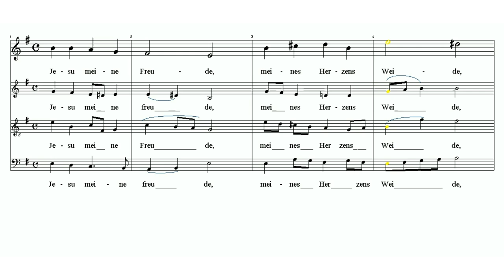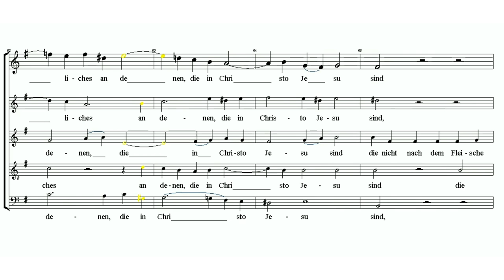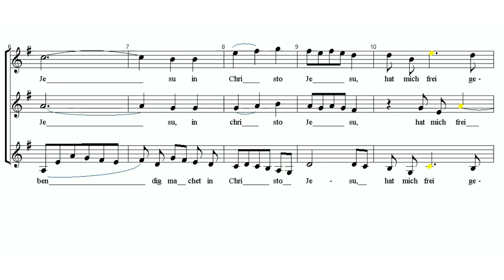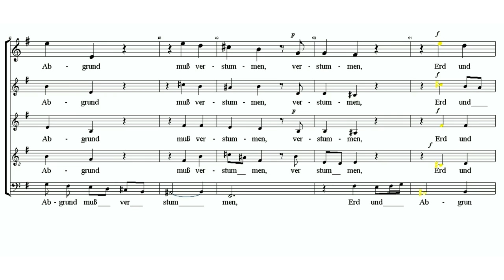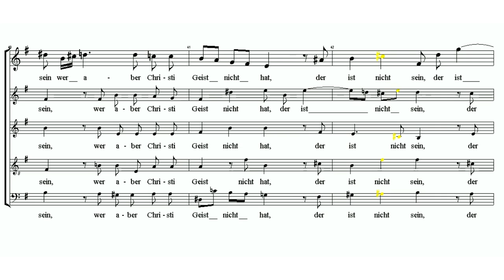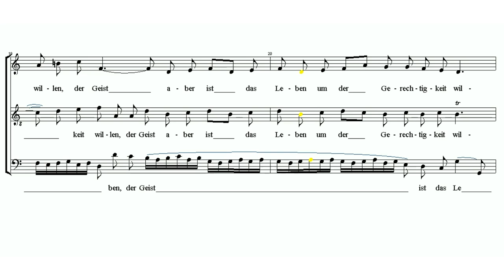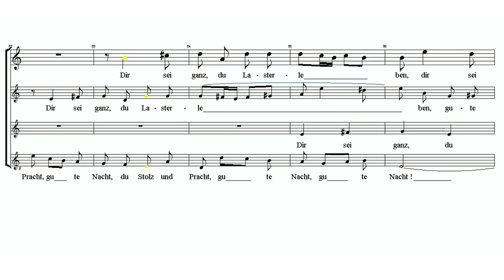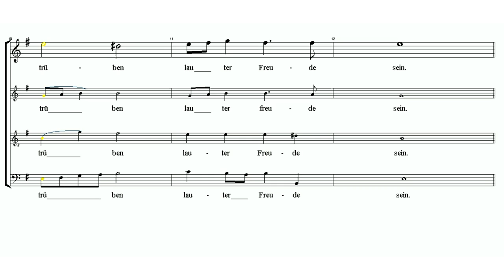BWV 227 - soprano 1 - Jesu, meine Freude -J.S. Bach - damusitex - scrolling score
Johann Sebastian Bach ヨハン・セバスチャン・バッハ
Scrolling scores and play along for music in the  public domain. скроллинг партитуры 楽譜
 Tutorials for singers, solos and choirs.
 Pour le travail et plus. For work and more.
Best regards from Paris..
0:03 Choral: Jesu, meine Freude
0:57 Es ist nun nichts Verdammliches
3:31 Choral: Unter deinem Schirmen
4:28 Denn das Gesetz
5:20 Trotz dem alten Drachen
7:22 Ihr aber seid nicht fleischlich
10:15 Choral: Weg mit allen Schatzen
11:12 So aber Christus in euch ist
12:53 Gute Nacht, o Wesen
15:36 So nun der Geist…in euch wohnet
16:57 Choral: Weicht, ihr Trauergeister